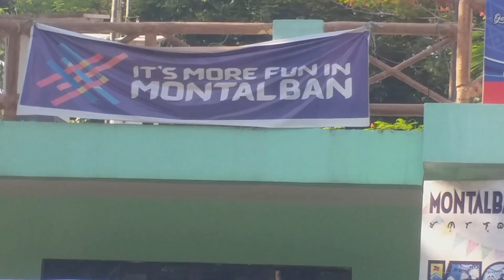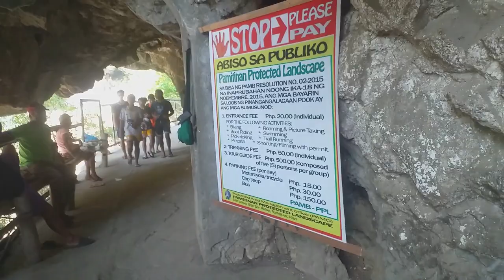WAWA DAM ISA SA TOURIST SPOT NG MONTALBAN RIZAL| TARA, ATING TINGNAN ANG WAWA AFTER LOCKDOWN |vlog#6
Wawa Dam (also known as Montalban Dam)is a gravity dam constructed over the Marikina River in the municipality of Rodriguez in Rizal province, Philippines. The slightly arched dam is situated in the 360-metre (1,180 ft) high Montalban Gorge or Wawa Gorge, a water gap in the Sierra Madre Mountains, east of Manila. It was built in 1909 during the American colonial era to provide the water needs for Manila. It used to be the only source of water for Manila until Angat Dam was built and Wawa was abandoned in 1968. Due to insufficiency of water supply for Metro Manila, there was a strong clamor to reuse the dam. -WIKIPEDIA

Samahan nyo po ako sa bawat pag gagala at pag tuklas ng mga magagandang lugar.

| CEPE 'kagala' TV